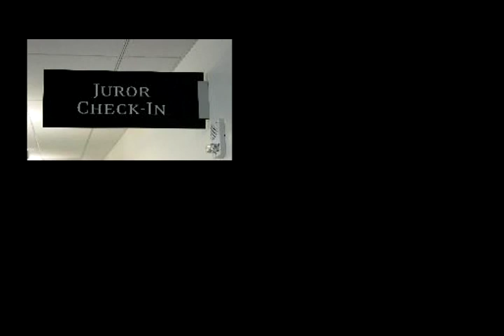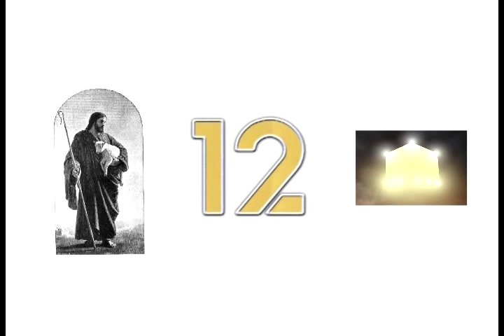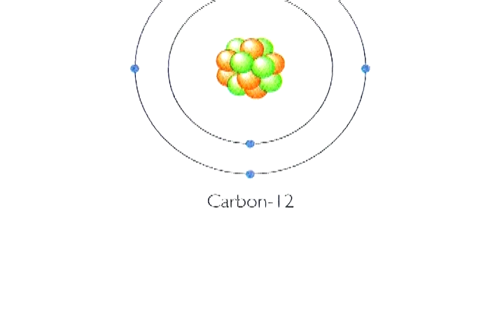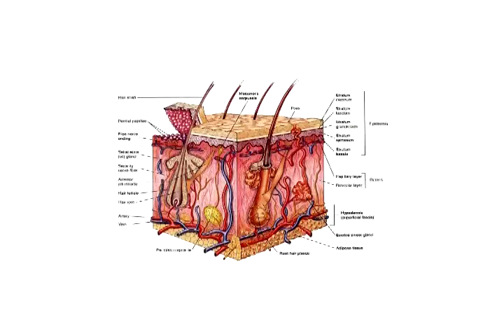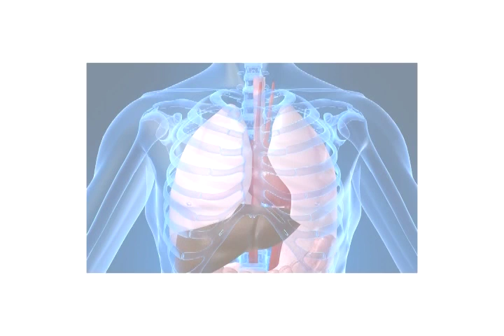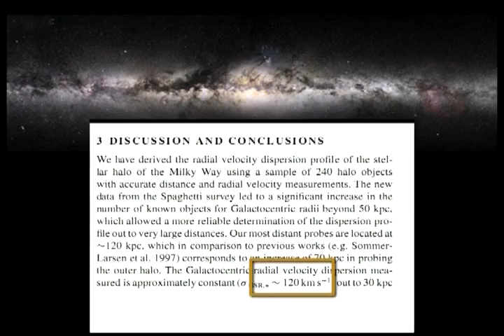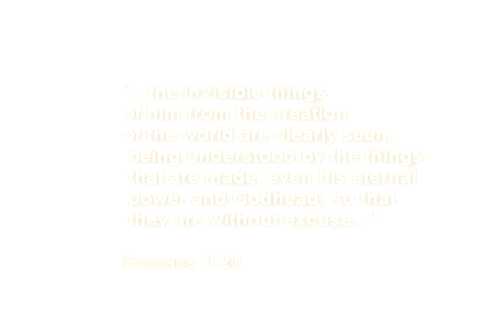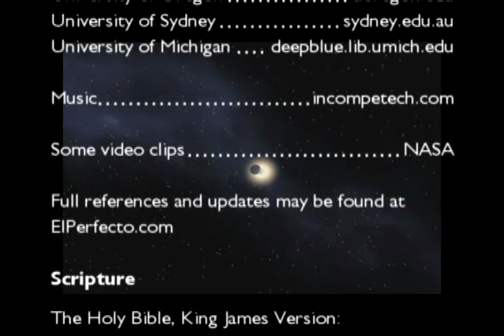Pattern of 12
12 hours on a clock, 12 months in a year, 12 inches in a foot - why 12?  This video shows a pattern of 12 that is in your body, in the world, and in our universe, and what this pattern could mean.